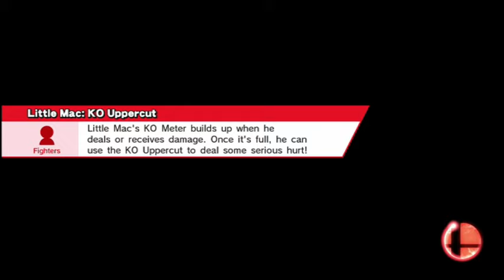Smash Bros. For Wii U Competitive tutorial Pt.8 Practicing being patient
Being patient is one of the most important things in any fighting game. Smash is no different. In this video I will be teaching you guys how to practice patience and gain that mentality without the need of a human player. Add this tip with my other general smash tutorial videos and you will see a big change.

Here is the playlist to the playlist that contains the other videos in this series: